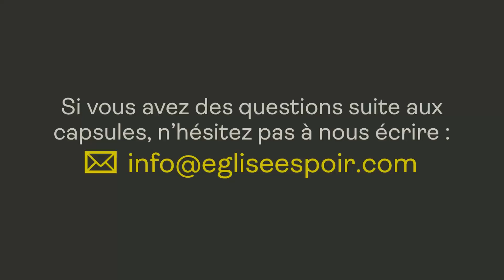Prier : prendre le temps et observer (Ézéchiel 33) — Capsule pastorale #29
📆📹 Capsule vidéo — Encouragements quotidiens de Yanick 📹📆 C’est un rendez-vous du lundi au vendredi à 15 h !

Grandir dans notre vie de prière prend du temps : il faut ralentir, il faut prendre le temps d’observer. Lorsque l’on veut intercéder pour les autres, si nous prenons le temps, nous prierons différemment pour eux. 🙏

Livre recommandé par Yanick : L’heure qui change le monde (la version audio audio anglophone est gratuite